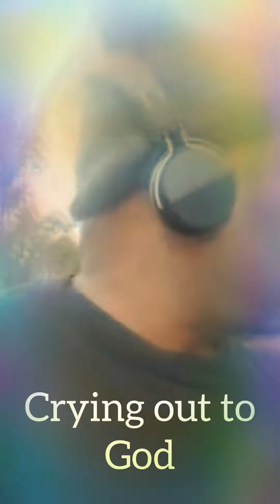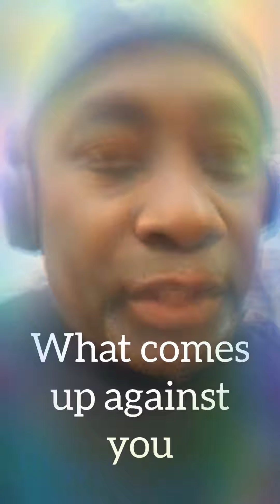PROPHETIC WORD PART 2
Mailing address 3826 Satellite Blvd  956091

video from this morning

OTHER ENCOURAGING VIDEOS For YOU TO WATCH

| Be still in the presence of God | Mindfulness meditation